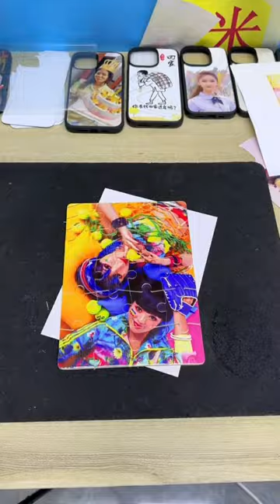Sublimation Puzzle | Sublimation Puzzle Blank | Sublimation Printing#puzzle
In this video, we'll guide you through the mesmerizing process of using Sublimation Paper to create stunning sublimated Puzzle Blanks. 🧩🌈🖨️

Sublimation Paper is a special type of transfer paper that allows you to transfer vibrant and durable designs onto various surfaces using heat and pressure. Join us as we embark on a creative journey and witness the transformation of a simple Puzzle Blank into a personalized masterpiece. 🎨🔥✨

In this video, we'll walk you through the step-by-step process of sublimating a Puzzle Blank. From selecting the perfect design and printing it onto the Sublimation Paper to using a heat press to transfer the design onto the puzzle surface, we'll provide you with all the tips and tricks you need to achieve flawless results. 🧩💡💯

Watch in awe as the Sublimation Paper works its magic, turning your design into vibrant colors that permeate the puzzle surface, creating a stunning, high-quality finished product. We'll also share expert advice on ensuring proper heat and pressure settings for optimal sublimation results. 🌈🧩🔥

Discover how sublimated Puzzle Blanks make excellent personalized gifts, fun activities for the family, or even decorative pieces for your own space. Let your imagination run wild as you explore various design possibilities and unleash your creativity. 🎁🧩🌟